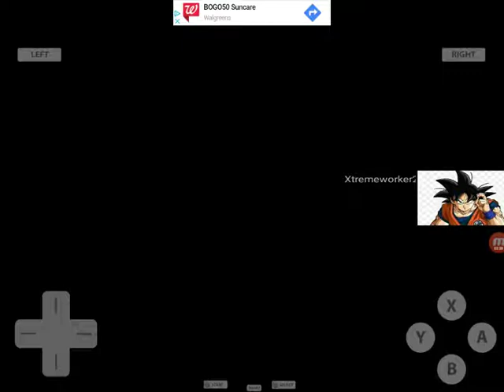Let's Play Pokemon Black and White Episode 33: Gym Leader Skyla